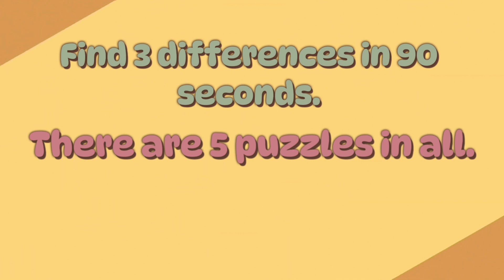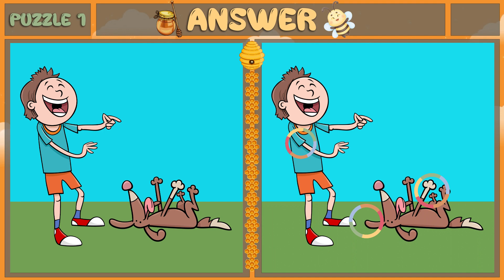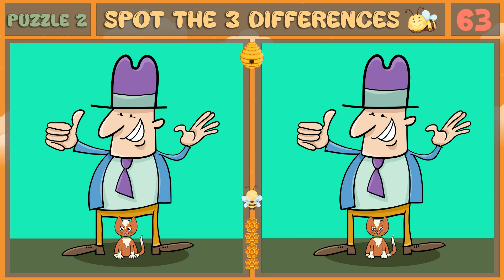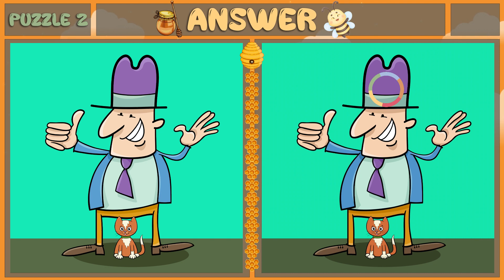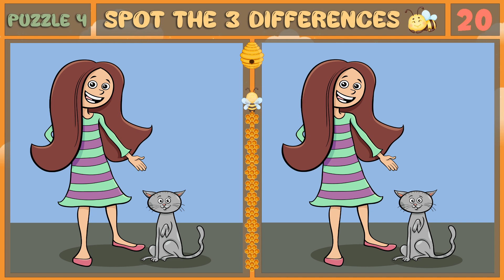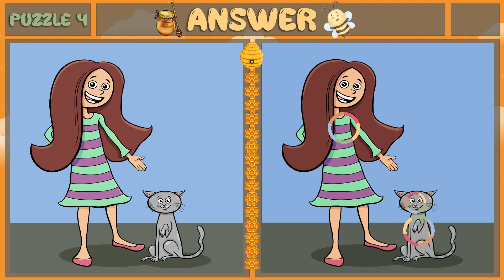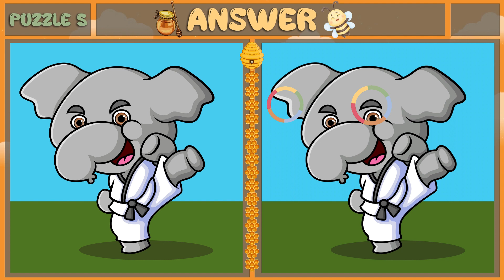Spot The Difference : You Have 90 Seconds to Spot Them [Find The Difference #127]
Welcome to the "3 Differences Challenge!" 🐝
Sharpen your visual skills and embark on this thrilling quest to spot all three distinctions hidden within the pictures. 🐝
Get ready for a fun and mind-bending experience as you put your keen eye to the test! 🐝
CHAPTERS:
00:00 Intro
00:09 Puzzle1
01:42 Puzzle1 (answer)
01:55 Puzzle2
03:29 Puzzle2 (answer)
03:41 Puzzle3
05:15 Puzzle3 (answer)
05:28 Puzzle4
07:01 Puzzle4 (answer)
07:14 Puzzle5
08:47 Puzzle5 (answer)
09:00 Outro
NOTICE: We make picture puzzles using images under commercial license.
1. TrackTribe - Think It Through
2. TrackTribe - Modern Attempt
3. Relax Jazz - Soul and Mind
4. TrackTribe - Wish You'd Never Left
5. TrackTribe - A Night Alone
Make sure to follow us on... 🐝